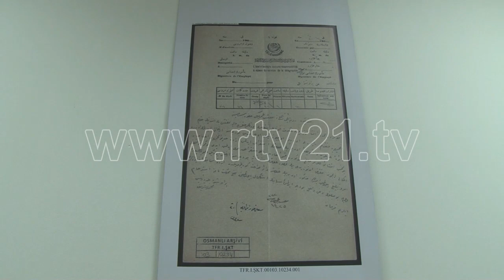MANIFESTIMI I ARKIVAVE TE KOSOVES 20 03 2019